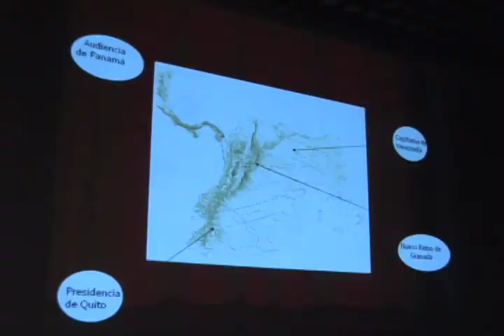CÁTEDRA LOW MAUS DE LA UIS: REFLEXIÓN DE TEMAS DE LA ACTUALIDAD COLOMBIANA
El legado de Rodolfo Low Maus ex Rector,  docente y forjador de las primeras generaciones de profesores y estudiantes  de la UIS,  es la razón de ser de la cátedra institucional de la UIS en el 2010 dedicada a conmemorar el Bicentenario de la Independencia

Como asignatura de contexto la Cátedra Low Maus aborda temas que motivan al estudiante y a los participantes a reflexionar y cuestionarse sobre aspectos del pasado, del presente y del futuro, que de alguna y otra manera inciden en su vida personal y profesional

Conferencistas nacionales semanalmente acuden al ágora de la UIS, para plantear desde su experiencia profesional y personal, su visión sobre los sub temas que se interrelacionan con la temática general que en el presente semestre coordina la Escuela de Ingeniería de sistemas e Informática de la UIS

La Cátedra low maus se ofrece semestralmente a estudiantes matriculados y a personas inscritas como programa de extensión con evaluación certificada; sólo con asistencia certificada y de  Asistencia libre no certificada a todas las sesiones o a sesiones individuales.